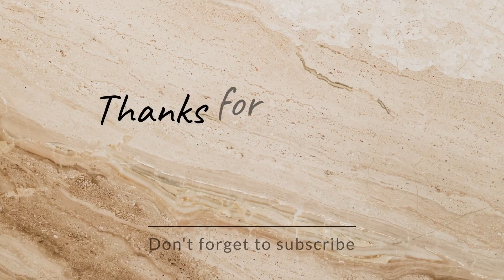No Sugar , No Jaggery 😋Winter Special Dry Fruit Roll | Kavita's Magical Kitchen ☺️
Ingredients:-
1. Chopped dry fruits
2. 500 gram Seedless dates.
3. Ghee.
4. Kishmish.
5. Poppy seeds.